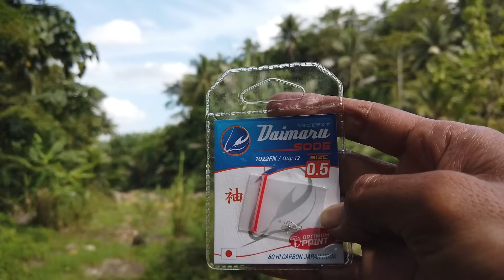HEBOH.! Mancing Nilem ikan Makan Terus Seperti Mancing di Kolam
Lunga Mancing Terbaru hari ini
Mancing Nilem Sungai Atau nilem mangut menggunakan umpan Lumut

Joran Tegek 3,6 m
Ukuran Senar diameter 0,07 mm
Mata Kail no 0,5 Daimaru sode
Umpan Lumut batu